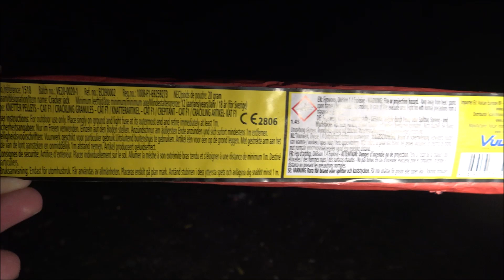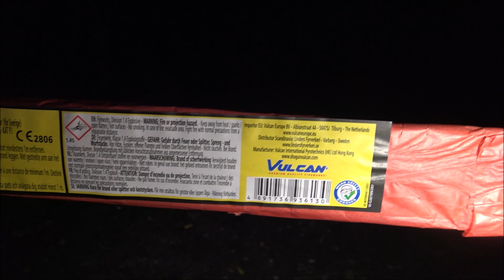Cracker Jack - VULCAN - Kat 1 Jugendfeuerwerk Knatterpeitsche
1,99 € + Versand bei pyrolager.de